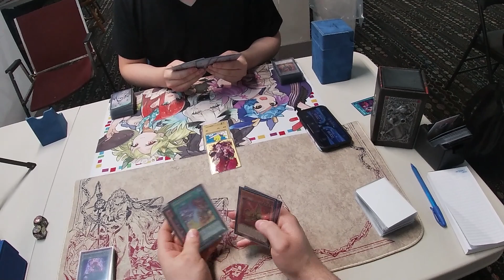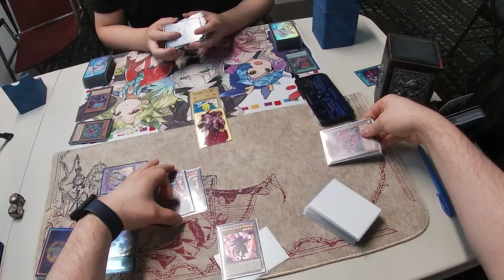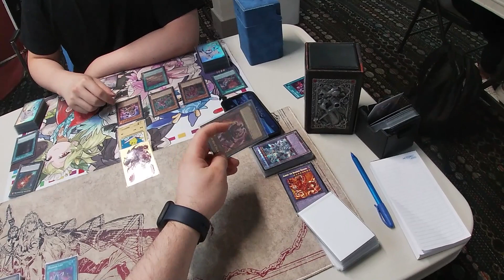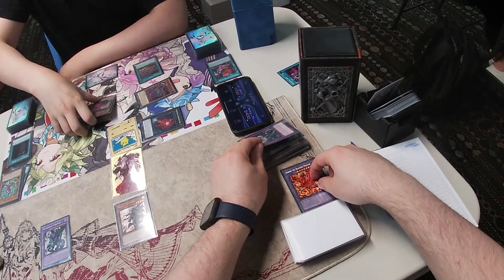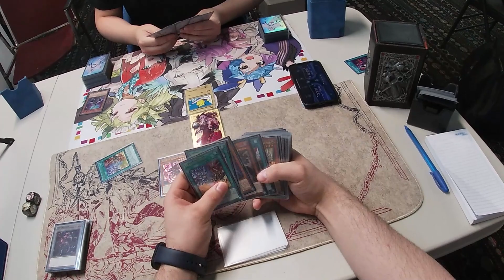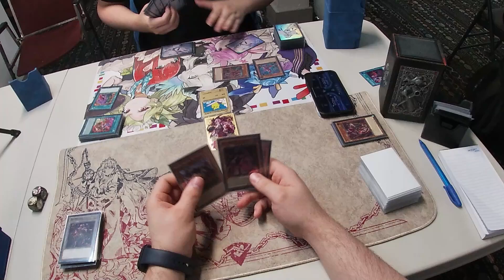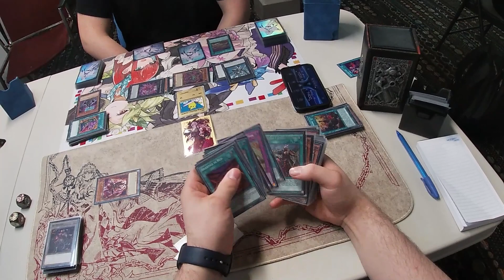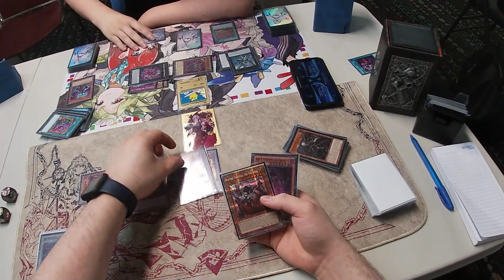Yu-Gi-Oh! | Locals Experience | Episode 22 | Branded Vs Kashtira